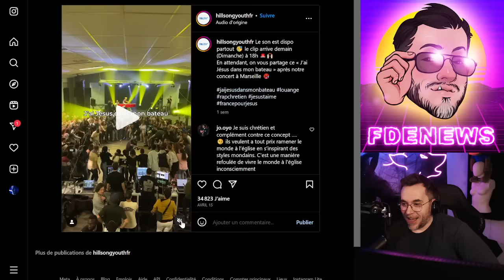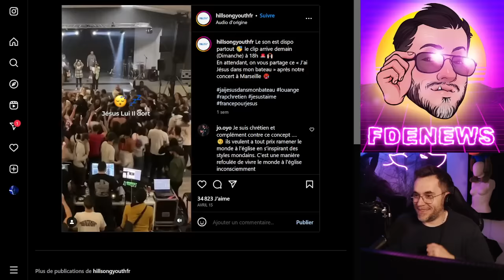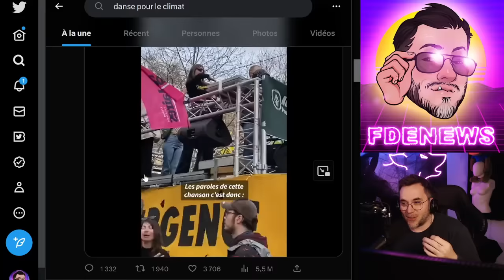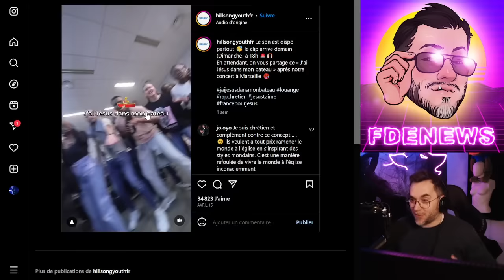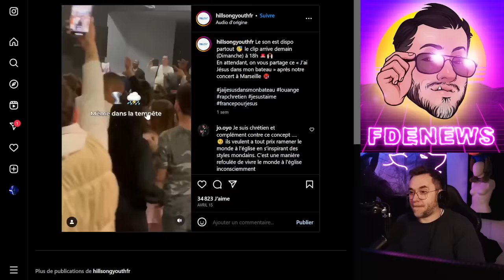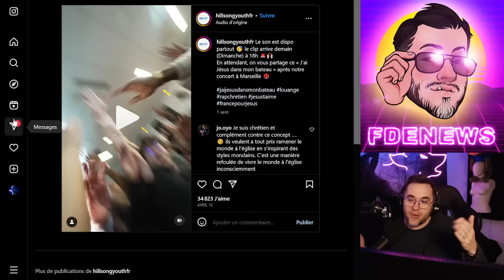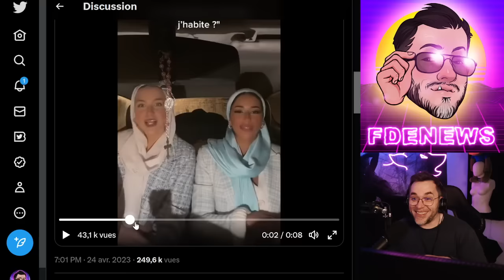LE CATHOLICISME 2.0 VA VOUS SÉDUIRE